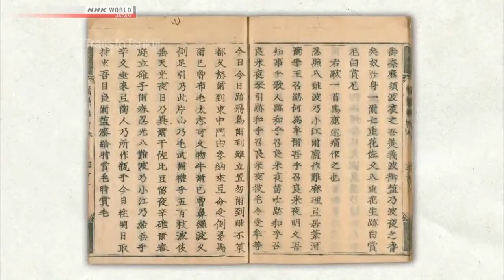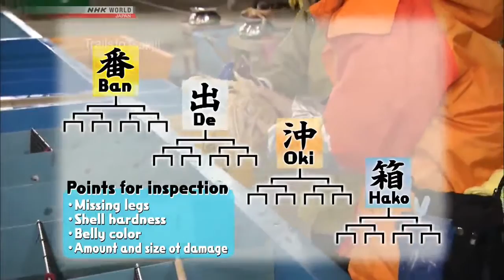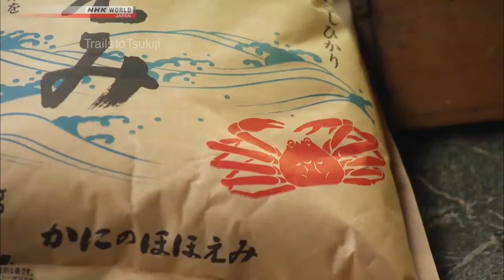SNOW CRAB MANIA - Trails to Tsukiji Documentary 2017 ✪ Tube Therapy Channel